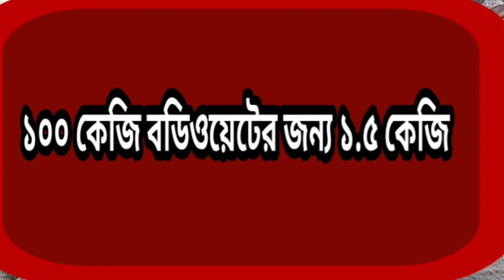ষাঁড় গরু মোটাতাজাকরণে ক্রিম্পিং গ্রেইন খাওয়ানোর নিয়ম crimping grain for cattle fattening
ষাঁড় গরু মোটাতাজা করণে ক্রিম্পিং গ্রেইন খাওয়ানোর নিয়ম।
crimping grain for cattle fattening
ষাঁড় গরু মোটাতাজাকরণে ক্রিম্পিং গ্রেইন রেজাল্ট মাশাআল্লাহ খুবই চমৎকার। আমি বিগত এক বছর ধরে টা ব্যবহার করে খুবই ভালো রেজাল্ট পেয়েছি। গত কয়েকদিন আগে এটা তৈরীর নিয়ম নিয়ে একটা ভিডিও দিয়েছিলাম। আর আজকে এটা খাওয়ানোর নিয়ম নিয়ে একটা ভিডিও দিলাম।
আশাকরি নবীন খামারিরা উপকৃত হবেন।